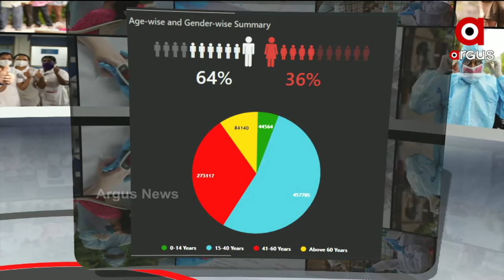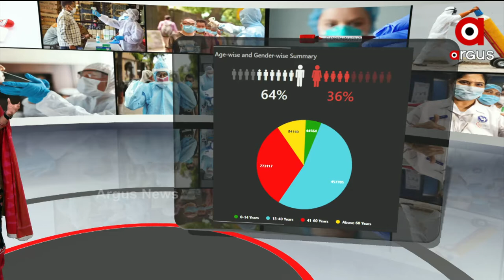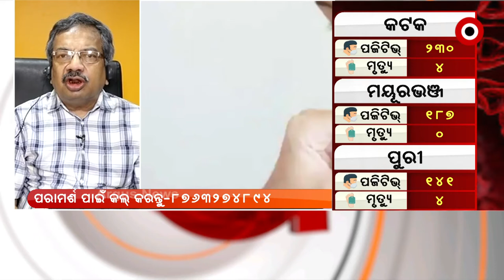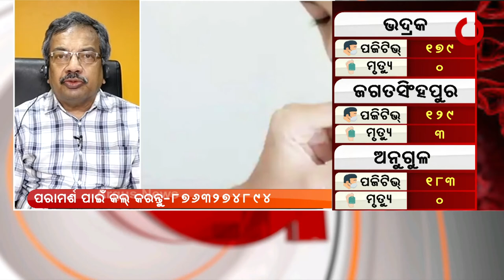କରୋନା ପରାମର୍ଶ | Healthcare Tips For Corona